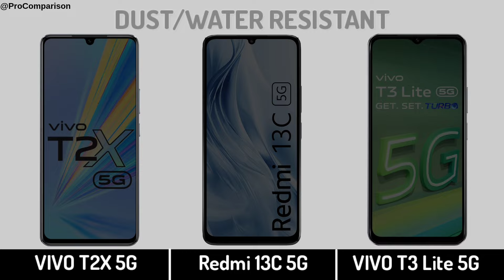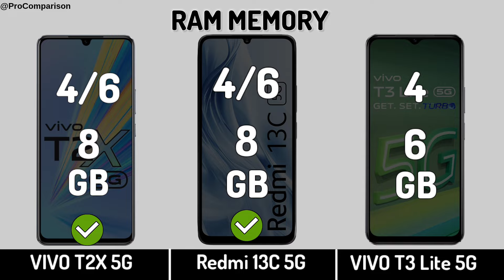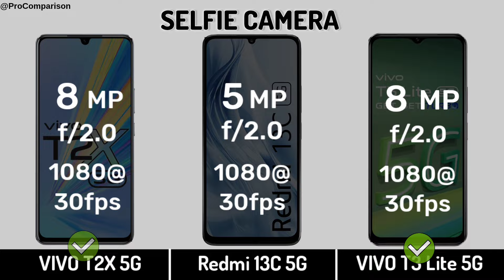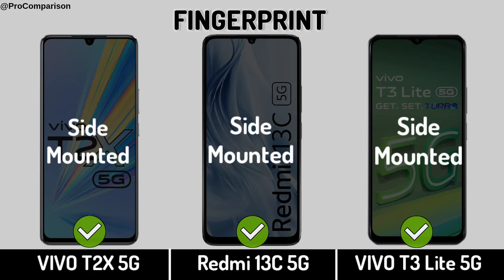VIVO T2x 5g vs Redmi 13c 5g vs VIVO T3 Lite 5g || Full Comparison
Video Topics:-
vivo t3 lite 5g review,
vivo t3 lite 5g vs vivo t2x 5g,
vivo t3 lite 5g vs redmi 13c 5g,